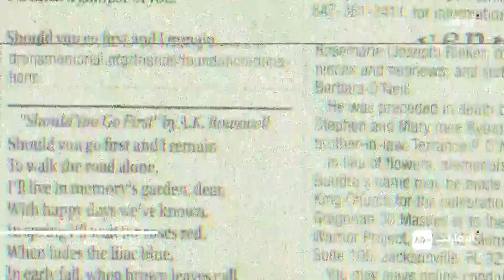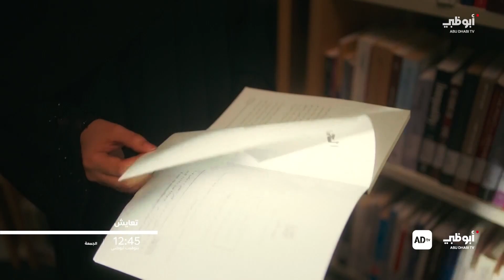نشرة أخبار علوم العالم من مركز الاتحاد للأخبار - 9-6-2026